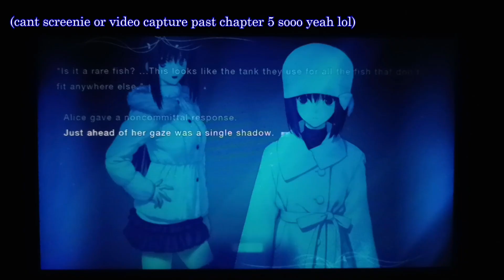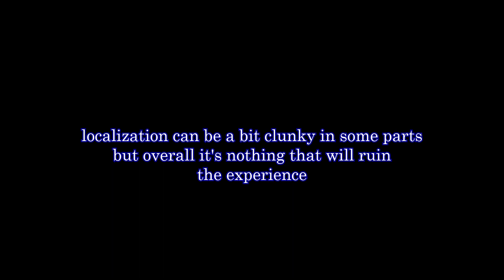mahoyo is peak fiction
mahoyo sweep ☄☄☄ truly peak fiction on the holy night fr fr

1. (Hideyuki Fukusawa) Mahoyo - Working!
2. Ellie Goulding - Lights

©TYPE-MOON